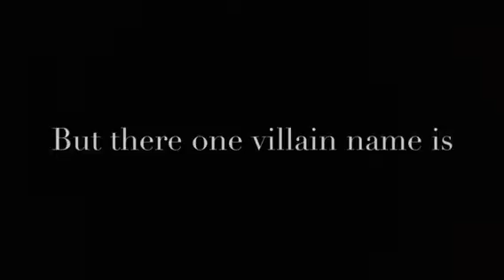Plush epic adventure episode 2 trailer